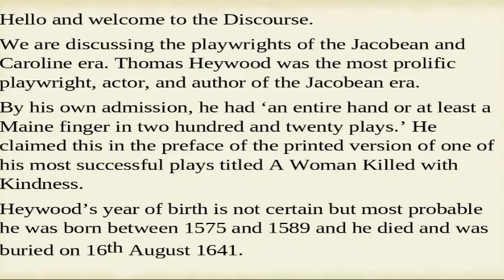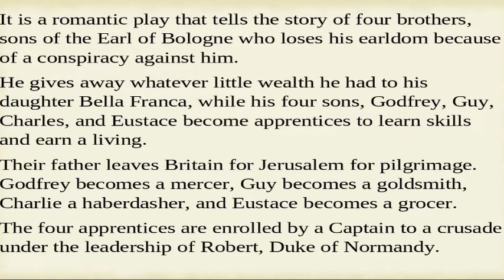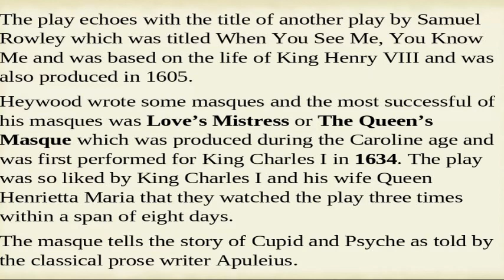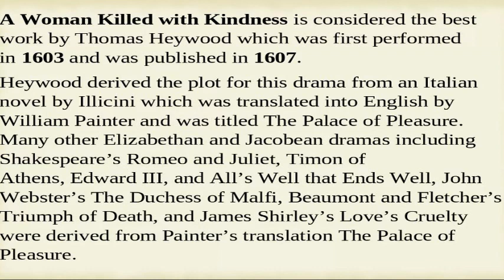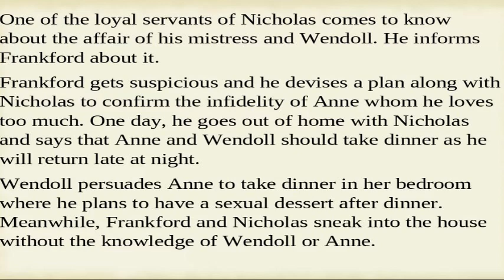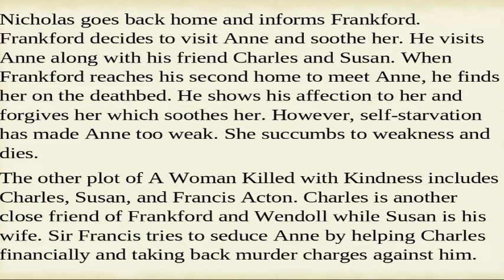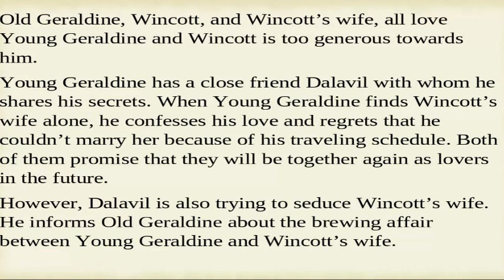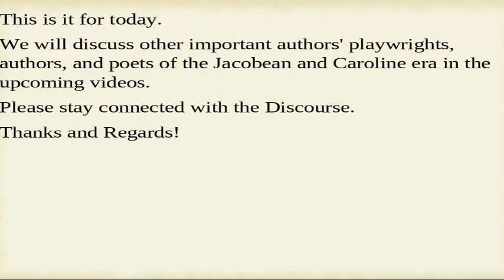Thomas Heywood Life and Works | A Woman Killed with Kindness, Summary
Thomas Heywood was the most prolific playwright, actor, and author of the Jacobean era. By his own admission, he had ‘an entire hand or at least a Maine finger in two hundred and twenty plays.’ He claimed this in the preface of the printed version of one of his most successful plays titled A Woman Killed with Kindness. Heywood’s year of birth is not certain but most probable he was born between 1575 and 1589 and he died and was buried on 16th August 1641.
He wrote many noteworthy plays, poems, chronicle plays, poetry, masques, and prose or essays. Charles Lamb praised Heywood’s work and claimed that Heywood was ‘prose Shakespeare.’
German poet Johann Ludwig Tieck called him the ‘model of a light and rare talent.’
So we have discussed six major works by Thomas Heywood. The Four Prentices of London was a romance, performed in 1594, If You Know Not Me, You Know Nothing was a historical chronicle drama based on the life of Queen Mary I, Queen Elizabeth I, and Thomas Gresham, which was performed in 1605. Love’s Mistress or The Queen’s Masque was a masque which was performed for King Charles and his wife Henrietta in 1634, A Woman Killed with Kindness was a tragedy, performed in 1603, and The English Traveller was a tragicomedy with one tragic and one comic plot, and it was performed in 1627.
This is it for today. We will discuss other important authors' playwrights, authors, and poets of the Jacobean and Caroline era in the upcoming videos as we strive to offer a complete course for the preparation of UGC NET English literature, NTA NET English literature, PGTRB English,, SET English literature, TGT PGT English, GATE English Literature and other exams.